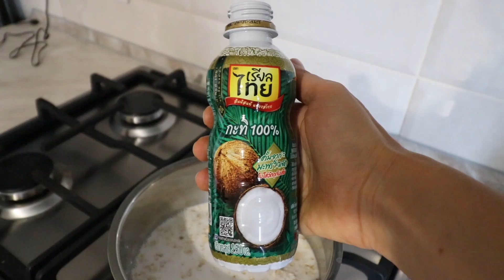5 ПРОСТЫХ ЗАВТРАКОВ из Instagram VS самый вкусный завтрак в мире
Обычно, я поздно завтракаю, но этот прием пищи для меня обязательный. Инстаграм вдохновил меня приготовить 5 простых завтраков, которыми я решила поделиться с вами. Завтрак из яиц, завтрак из овсянки, авокадо тосты и еще кое-что вкусное.